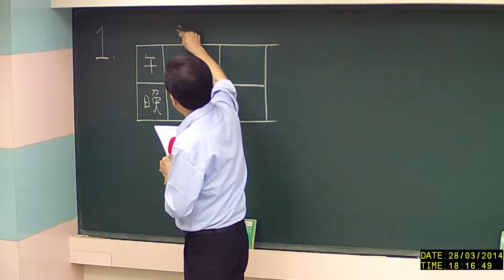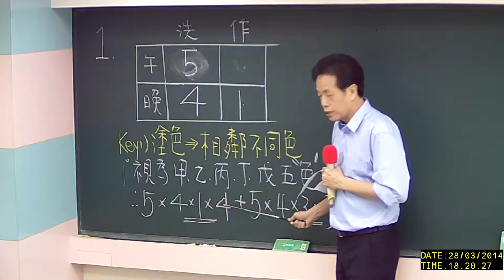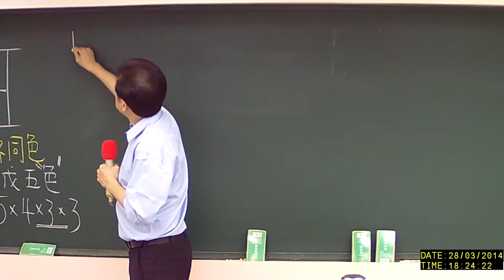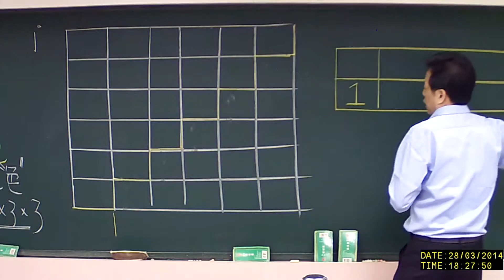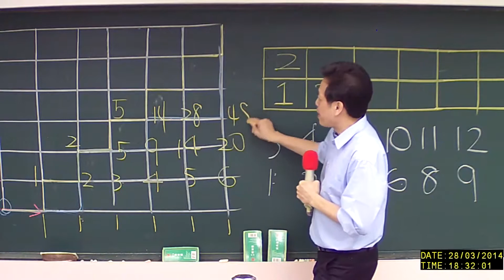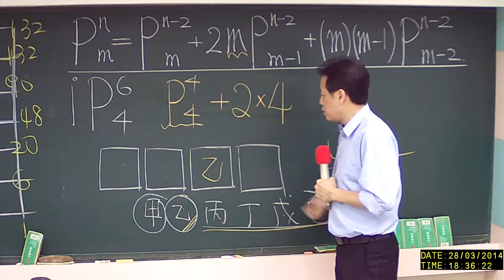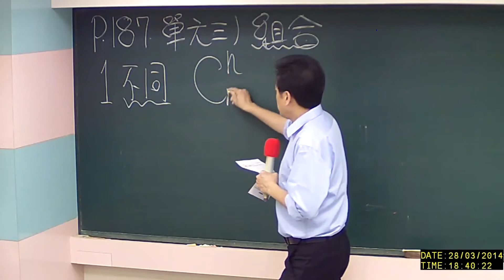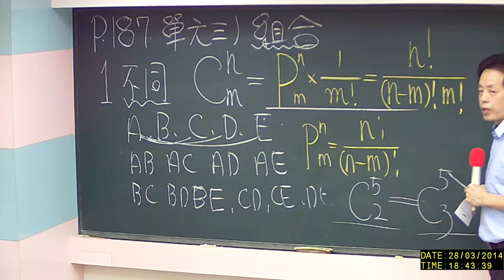【行動補習網】《高中數學》〔高一〕排列組合 - 林廷老師